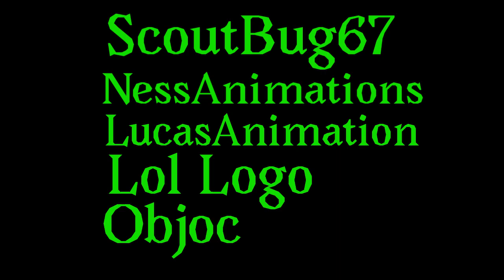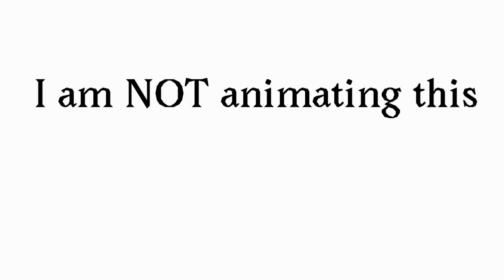BFAMP 3: Hide Of Doom (originally published by ness)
Don’t vote cause it ended a long time ago
0:00 Intro
0:37 Elimination
1:57 Challenge Time
3:02 Challenge Results
3:11 Voting Time (Don’t vote)
3:30 Outro